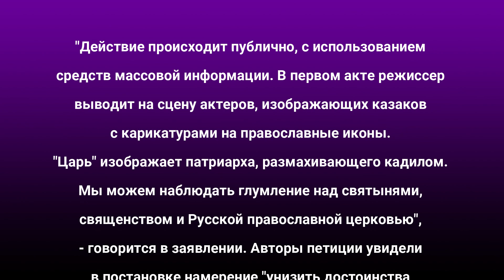Думайте позитивно - и все устроится! Михаил Казиник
Какие тайные смыслы закодировал Пушкин в сказке  "Золотой петушок". Почему царская цензура - Роскомнадзор того времени, запретила одноименную оперу Римского-Корсакова. Царь Дадон и Шамаханская царица: как НЕ НУЖНО признаваться в любви. Любимая поговорка шведов: думайте позитивно! И это правда помогает!

💬Из РФ поддержать наш канал можно переводом на номер 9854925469

💎Все книги, фильмы и диски Михаила Казиника можно приобрести в нашем интернет-магазине

Михаил Казиник — искусствовед, музыкант, писатель, поэт, философ, режиссер, страстный просветитель и один из самых эрудированных людей нашего времени. Встреча с ним, без преувеличений, буквально переворачивает весь мир - и внутренний и внешний.

0:00 дайте разгрузку мозгу!
1:42 сказка, заточившая Пушкина в изоляцию
3:35 конфликт Пушкина и царя
5:41 Золотой петушок - запрещенная опера
7:47 как не надо признаваться в любви
11:09 кого в 21 веке оскорбил петушок